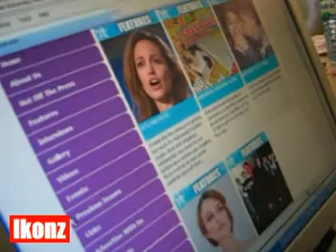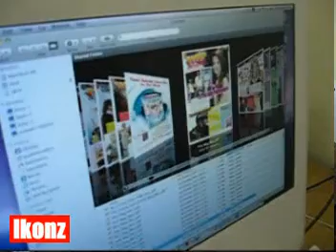Reena Combo is nominated as Outstanding Woman in Business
Reena Combo, editor of Ikonz magazine, is nominated by the Institute of Asian Business (IAB), a division of the Birmingham Chamber of Commerce, as Outstanding Woman in Business 2007.

The short film features words from herself, her colleagues and media interest in the build-up to the awards. The Asian Business Awards took place on Saturday 3rd November 2007.

Includes: Reena Combo, Adam Yosef, Jaspreet Matharu, Zak Khan, Ruby, Nazia, ITV Central News team and others.

Ikonz theme track: 'Hey Hey' by Swami - Used under license.